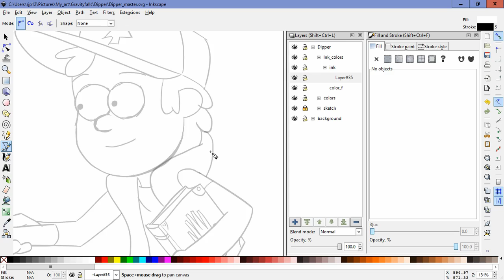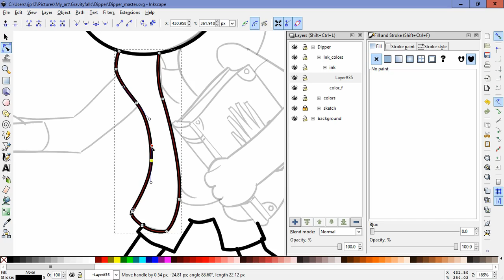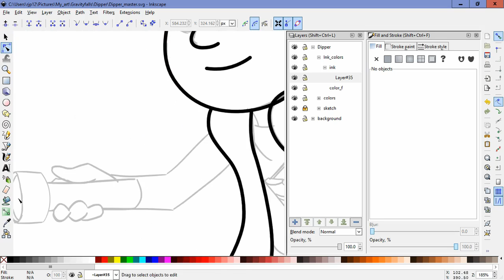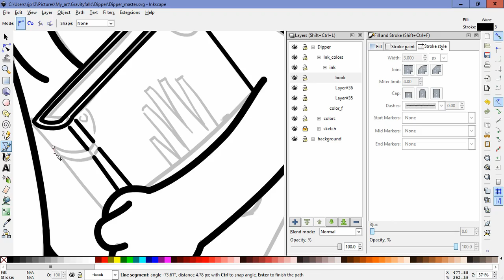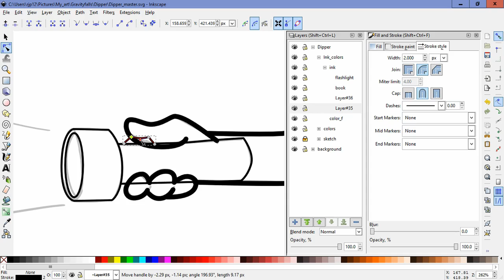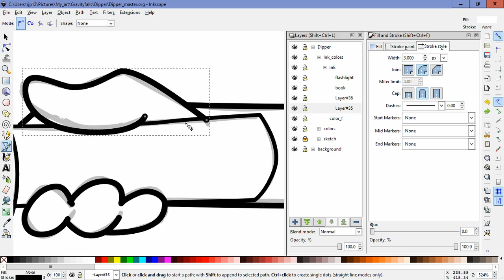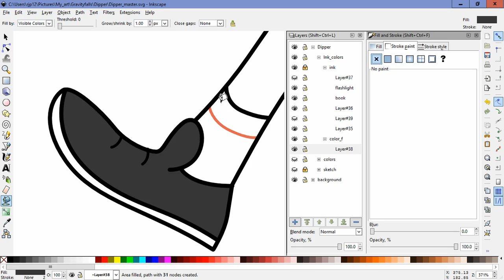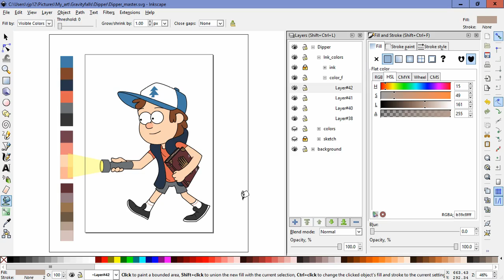Lux Brush And Ember's: Thoughts On GF S02 E06 - E10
Now we continue on with the second season of Gravity Falls with episodes S02E06-S02E10.
This time we learn don't trust ghosts, and don't trust people. I guess you really can't trust anyone. ^^; Also pigs are really smart.

The drawing this time is of Dipper Pines in full color. ^_^

P.S: We have an episode on the start of MLP:Fim S07 tomorrow. ^_^

And here's links to the episodes on amazon. Just to let you know Amazon's system is a little weird. Some link to the HD episodes and others link to the SD episodes, but all the episodes are available in both formats.
S02E01: Little Gift Shop of Horrors
S02E02: Society of the Blind Eye
S02E03: Blendin's Game
S02E04: The Love God
S02E05: Northwest Mansion Noir